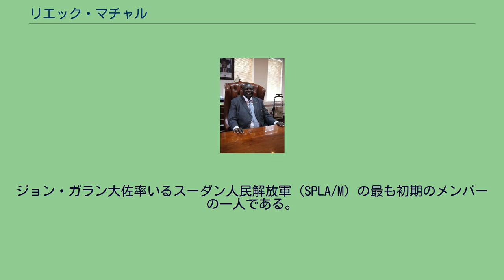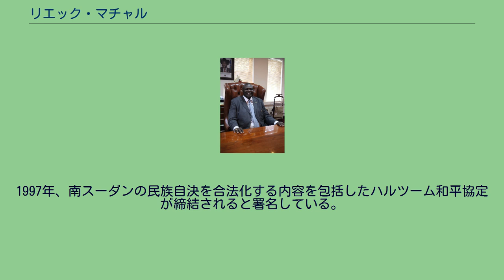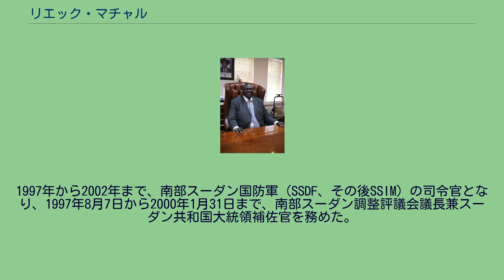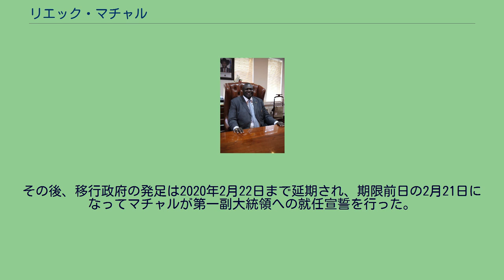リエック・マチャル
リエック・マチャル・テニィ（英語: Riek Machar Teny、1950年 - ）は、南スーダンの政治家。
現在、同国の第一副大統領。
副大統領を歴任した。
独立までは南部スーダン自治政府の副大統領を務めていた。
ヌエル族（ヌアー族）。
日本語メディアでは「マシャール」とも表記される。
1950年、英埃領スーダンレール生まれ。
ジョン・ガラン大佐率いるスーダン人民解放軍（SPLA/M）の最も初期のメンバーの一人である。
1991年、ラム・アコル、ゴードン・コング・チュオルとともに分派SPLAナシル派を結成する。
その後1993年から1994年までSPLA統一派に参加し、武装闘争を調整した。
そしてSPLM/SPLAの見解である統一を維持した「新スーダン」路線を否定し、南部スーダン住民の民族自決権が合法であることを宣言した。
マチャルはイギリス出身の援助員だったエマ・マキューンと結婚した。
第一子妊娠中だったエマは1993年、ナイロビで自動車事故のために死亡している。
1997年、南スーダンの民族自決を合法化する内容を包括したハルツーム和平協定が締結されると署名している。
これによりマチャルは武装闘争派から「軟着陸」するとともに彼のグループもハルツームの政権に加わることが決定した。
1997年から2002年まで、南部スーダン国防軍（SSDF、その後SSIM）の司令官となり、1997年8月7日から2000年1月31日まで、南部スーダン調整評議会議長兼スーダン共和国大統領補佐官を務めた。
2005年8月11日から南部スーダン副大統領に就任し、2011年7月9日に南スーダン共和国として独立したことに伴い同国副大統領に就任した。
しかし、2013年7月にキール大統領により副大統領職を解任され、同年12月にはマチャル支持派と政府軍の間で戦闘が勃発（南スーダンクーデター未遂事件 (2013年)）。
周辺諸国の介入もあり2015年8月には両者が和平に合意、2016年4月にキールを引き続き大統領、マチャルを第一副大統領とする暫定政権が発足した（2013年より副大統領職を引き継いだジェームズ・ワニ・イッガは引き続き副大統領のまま）。
しかし和平は長く続かず、同年7月8日に両者が面会中に双方の警護隊が衝突したことをきっかけに再び両者の対立が激化し、7月23日にマチャルは第一副大統領を再び解任された。
その後、キールに対する反政府勢力に武力闘争を呼びかけたことで和平を目指す周辺諸国からの顰蹙を買い、やむなく南アフリカに拠点を移した。
2018年8月5日にスーダンにてキール大統領と統一政府樹立に合意。
3ヶ月以内に発足する、3年間限定の移行政府の第一副大統領に就任することが決定した。
その後、移行政府の発足は2020年2月22日まで延期され、期限前日の2月21日になってマチャルが第一副大統領への就任宣誓を行った。